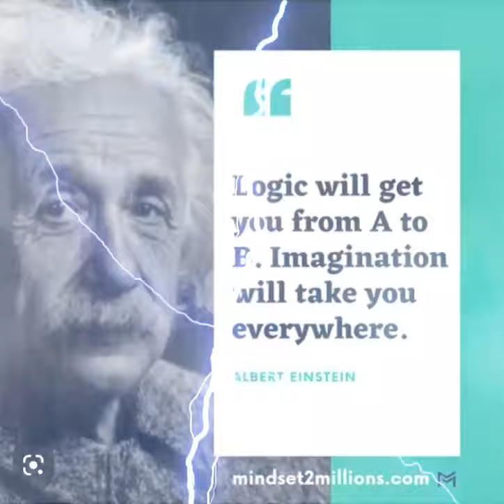Einstein -Psychology is Us